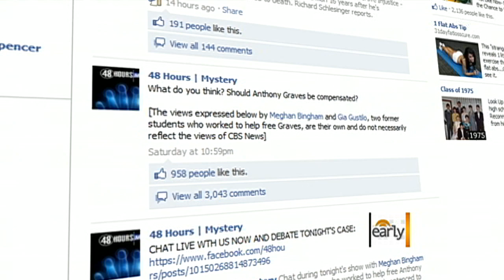Clerical error holds compensation for exonerated ex-con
Anthony Graves was wrongly convicted of the murder of six people in Texas in 1992. Now free, he is attempting to get compensated for the years he was wrongly imprisoned, but the state has opposed handing any money owed to Graves over a small paper work snafu. Richard Schlesinger reports.